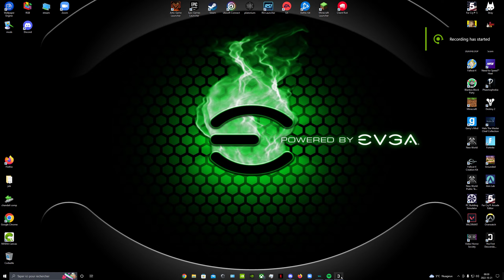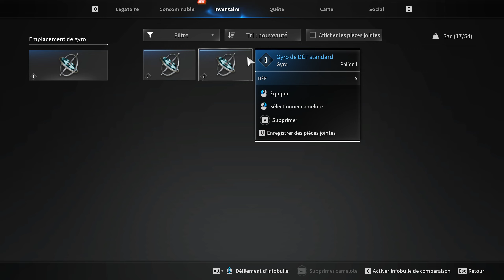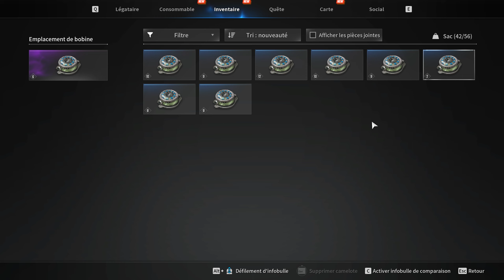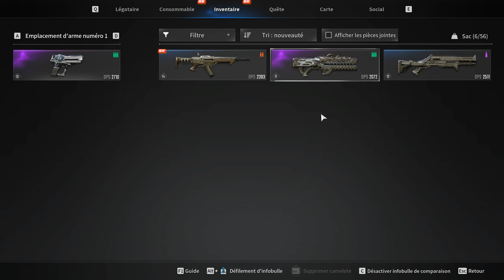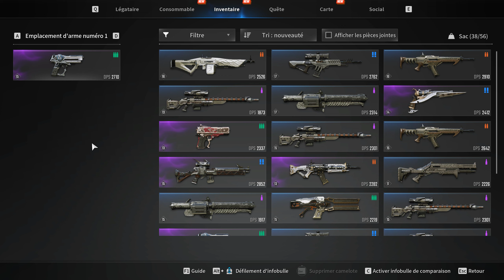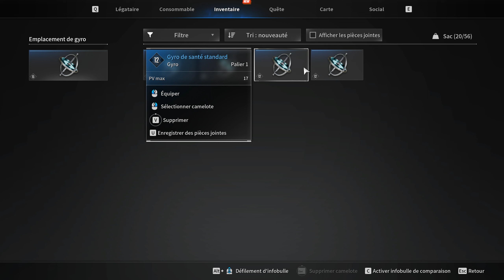Desktop | Shot with GeForce